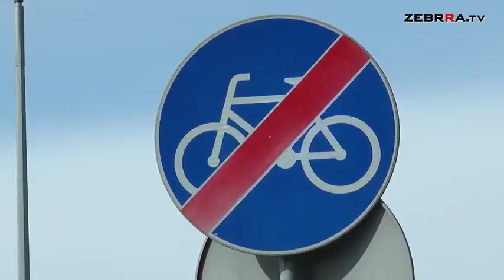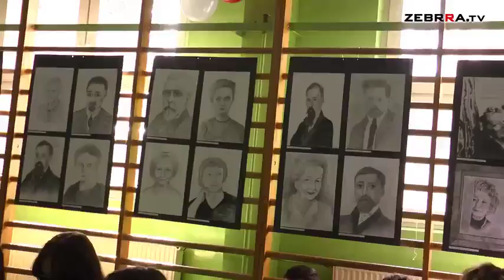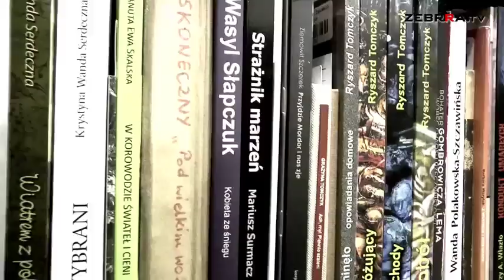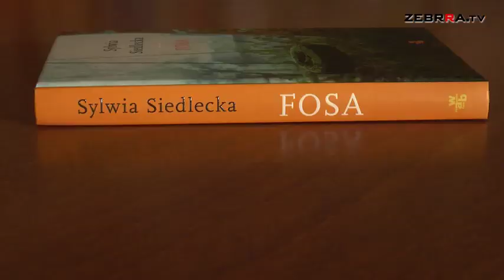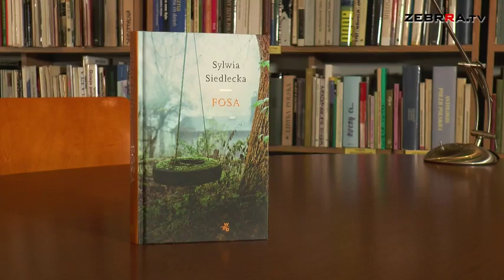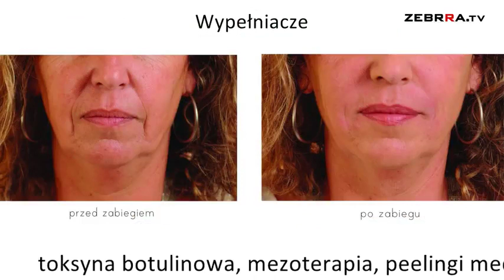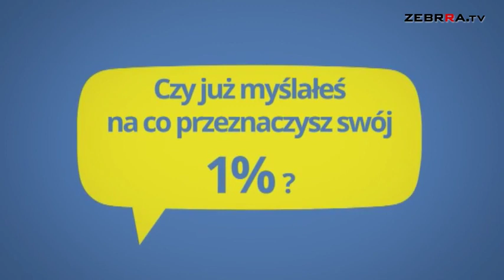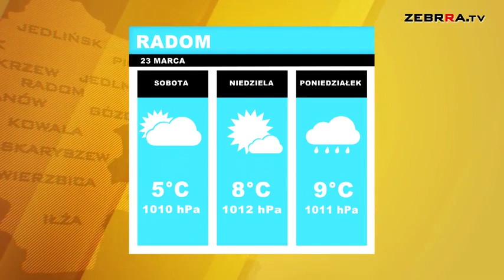2018.03.23 Dziennik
Zapraszamy do obejrzenia piątkowego wydania DZIENNIKA.